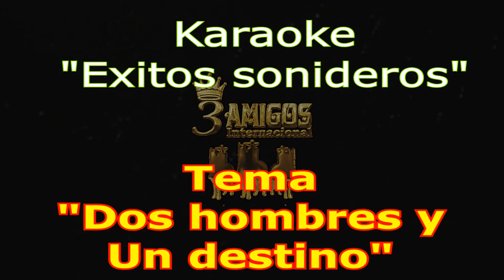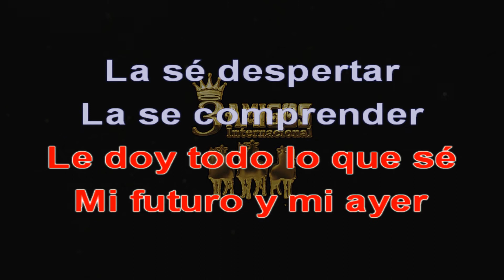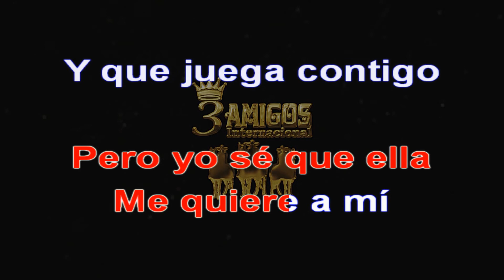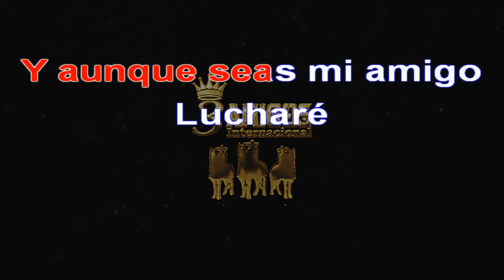Dos hombres y un destino (Karaoke)